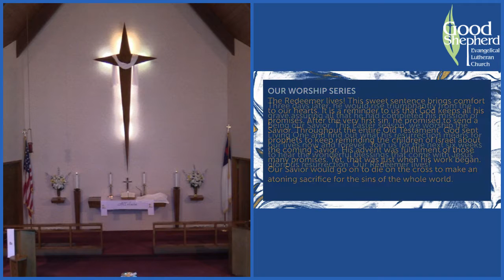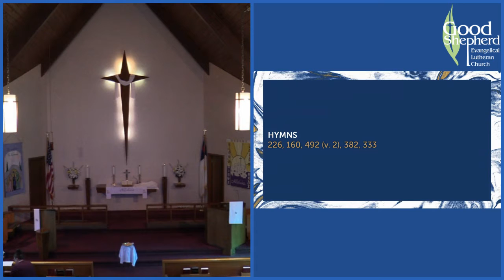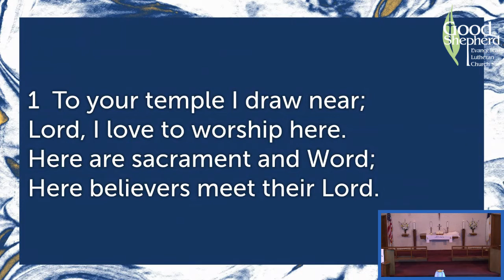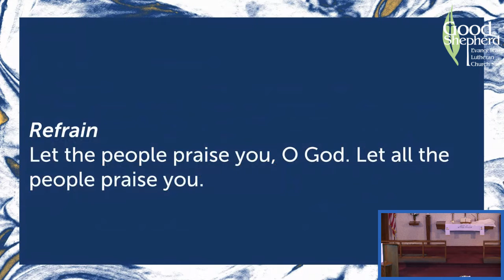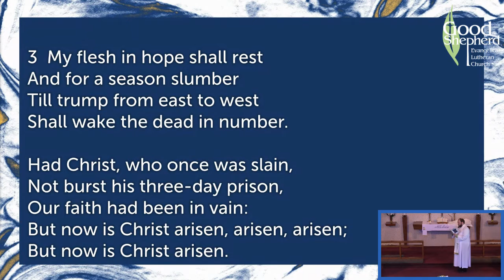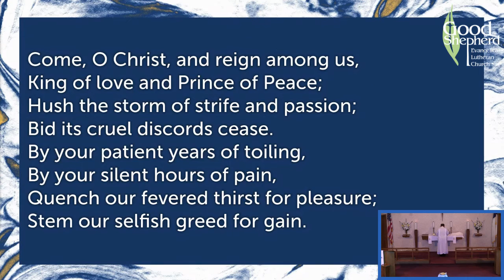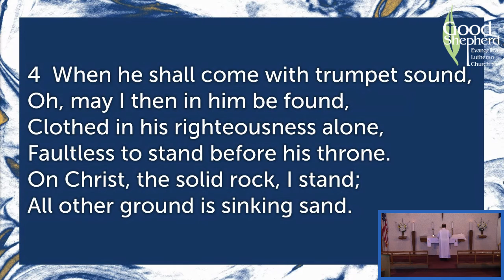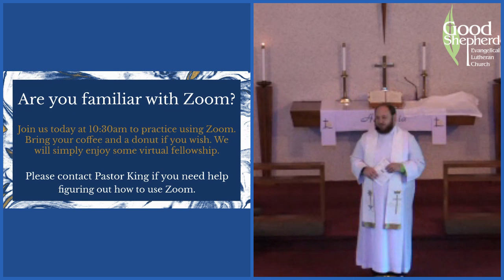Sunday April 26 2020 Easter 3 Worship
The Redeemer Lives: To Restore Our Hope